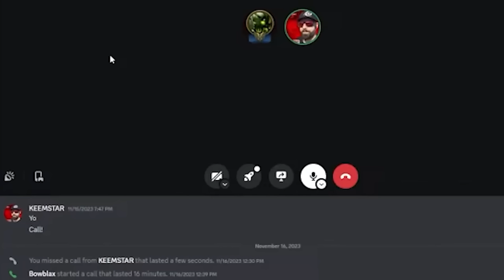Keemstar has the most FRAGILE Ego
retweet if you love that shiz